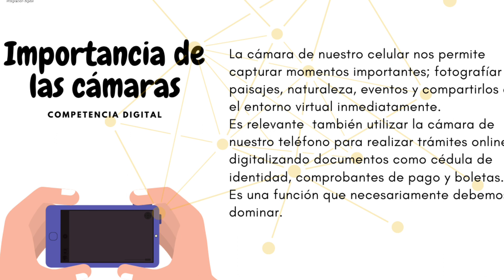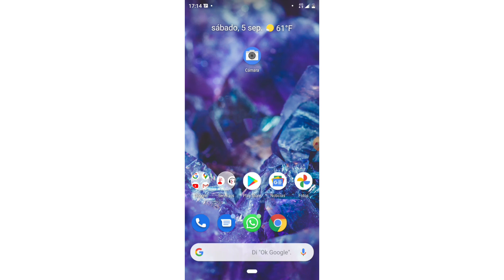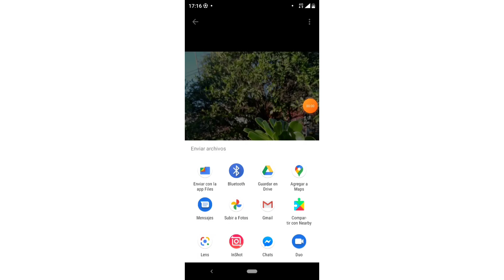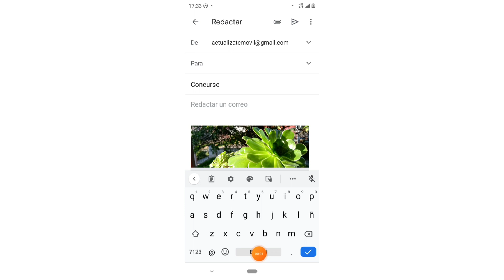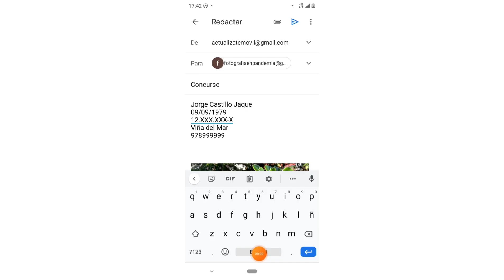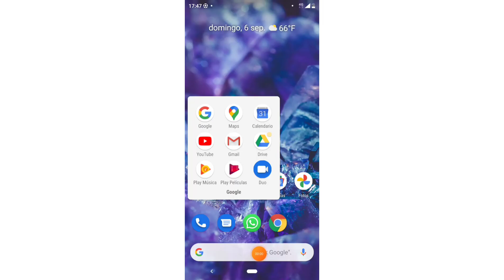Comparte tu foto por Mail /Todos somos fotógrafos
En este video aprenderás en simples pasos   a tomar una foto desde un celular y luego compartirla por correo electrónico.
El lunes 7 de septiembre se dará inicio al concurso "Todos Somos fotógrafos", evento que busca la participación de personas mayores en el uso de las nuevas tecnologías